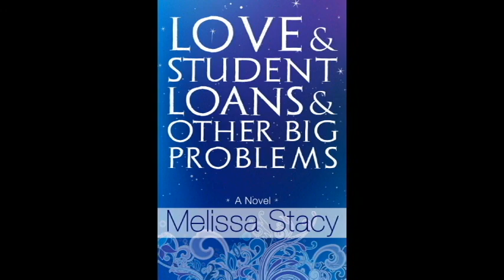Love and Student Loans and Other Big Problems Book Trailer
Love and Student Loans and Other Big Problems by Melissa Stacy.

"Mary Jane Logan graduates from college and finds herself back at Square One: no money, no job, no prospects.
She has three younger siblings to care for, student loans to pay back, and a documentary project she might never film.
She isn't using her degree. She's washing dishes, waiting tables, scraping by.
Then a strange man appears in her life. A man with silver eyes like a leopard and a grin like the devil when the devil plays poker.
Torn between her family, her dreams, and her own need for love, Mary Jane must decide what she wants in her life, and how much she's willing to risk for what matters most."

Available now for Kindle on Amazon.com!

Music is Sol Invictus by Audiomachine